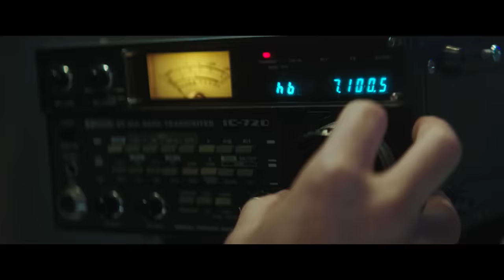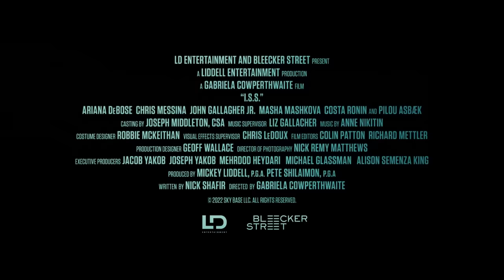I.S.S. - Official Trailer (2024) Ariana DeBose, Chris Messina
Tensions flare in the near future aboard the International Space Station as a worldwide conflict breaks out on Earth. Reeling, the US and Russian astronauts aboard each receive orders from the ground; to take control of the station by any means necessary. Director Gabriela Cowperthwaite brings together a stellar cast including Academy Award-winner Ariana DeBose in this high-stakes space thriller.